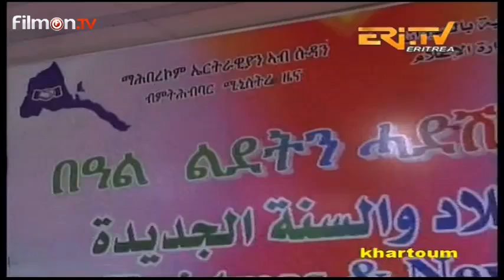Holiday Celebration (Live from Kahartum-Sudan P.5)